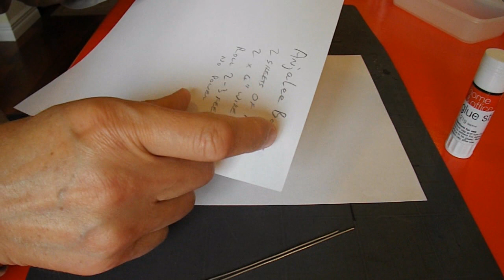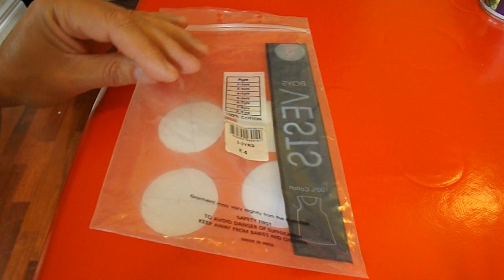Car from 2 sheets A4 for Anjalee Bangar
Anjalee Bangar needs to make a Car from 2 sheets A4 paper and 2x 4" lengths of wire for the axles and ordinary glue.

Main components
2 x A4 sheets of paper
2 x 4" lengths of wire for the axles
Glue - I used a glue stick

Main Tools
Scissors
Compass
Pencil

Filmed using FujiFilm FinePix S4800